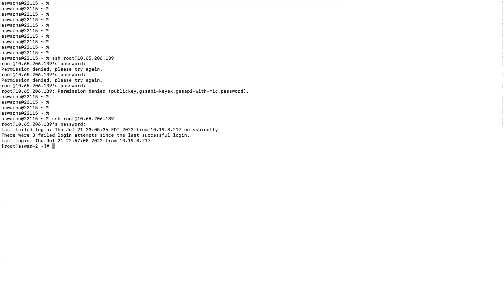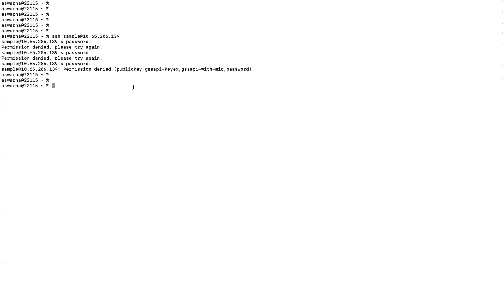SSH Error - Permission denied (publickey,gssapi-keyex,gssapi-with-mic,password)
This shows how to solve the ssh connection issue for Permission denied